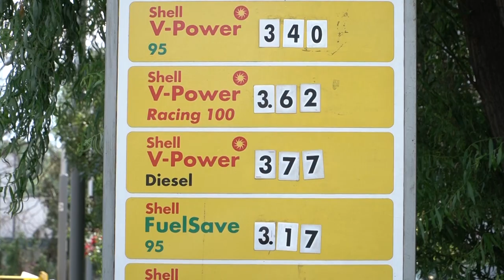Горивата падат, бензинът осезаемо, дизелът – по-малко. Ползват ли хората отстъпки?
Цената на литър бензин А95 на основните столични бензиностанции варира между 3,11 лв. и 3,17 лв., а на литър дизел – от 3,30 лв. до 3,44 лв. За сравнение преди около три седмици жителите на София плащаха за бензин А95 между 3,22 лв. и 3,32 лв. за литър и от 3,36 до 3,48 лв. за литър дизел.